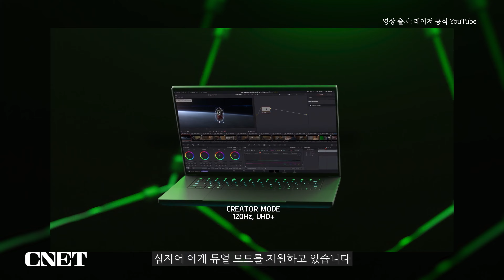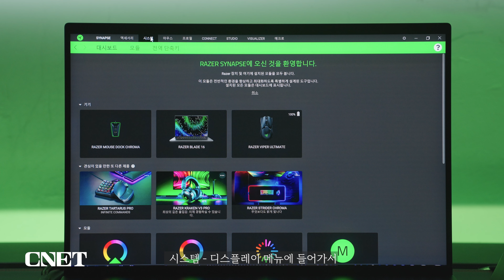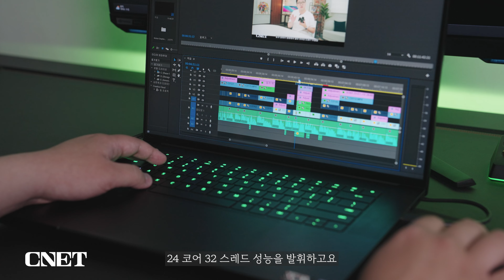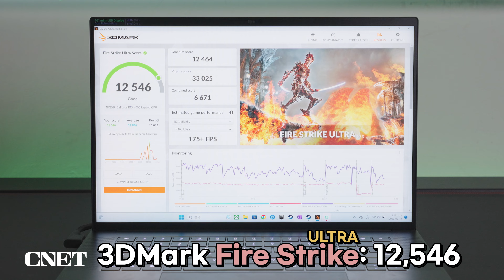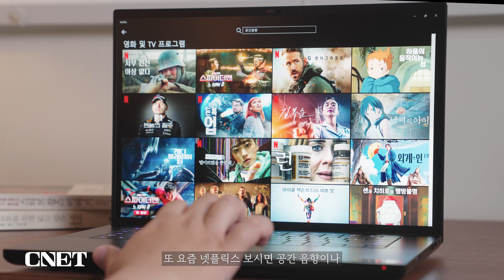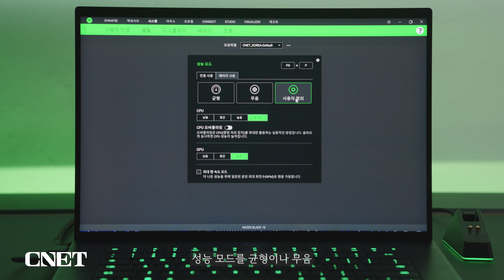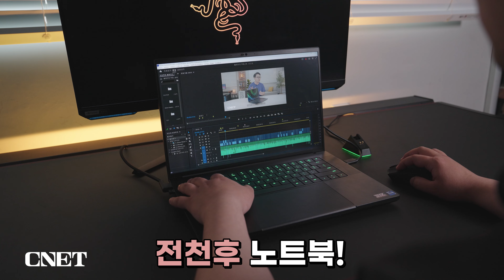레이저 블레이드 16: 화면은 커지고 사이즈는 그대로😛 고성능과 세련미를 꿀꺽 삼킨 초록뱀🐍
*본 영상은 레이저에서 제품을 대여 받아 제작되었습니다.

깔끔한 디자인과 하이엔드급 성능으로 많은 이들이 좋아하는
레이저의 게이밍 노트북 ‘블레이드 16’이 돌아왔습니다.

15.6형과 17.3형으로 등장했던 전 세대 모델과 달리
이번 모델은 16형, 18형으로 더 커져서 돌아왔습니다.
하지만 덩치는 그대로 유지한 비결은 뭘까요?

미니 LED 디스플레이는 듀얼 해상도를 지원해
UHD/120Hz와 FHD/240Hz로 자유롭게 바꿀 수 있고
인텔 13세대 코어 프로세서와 엔비디아 지포스 RTX 4090 GPU 조합!

화려한 디자인 없이도 엄청난 존재감을 내뿜는 이 녀석,

00:00 인트로&소개
01:16 디자인, 듀얼 해상도 디스플레이 성능
05:59 벤치마크, 게임 성능 테스트와 발열은?
10:16 총평&마무리

*기획: 황진혁 PD
*촬영: 황진혁 PD
*편집: 황진혁 PD